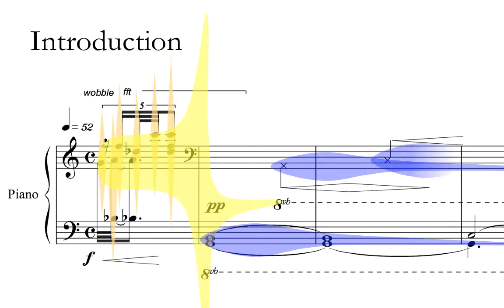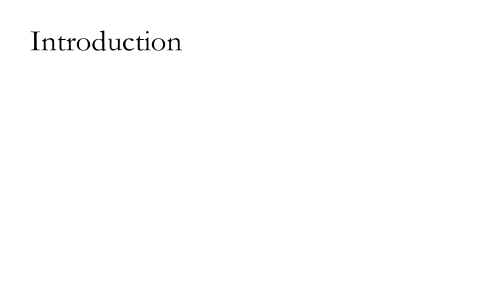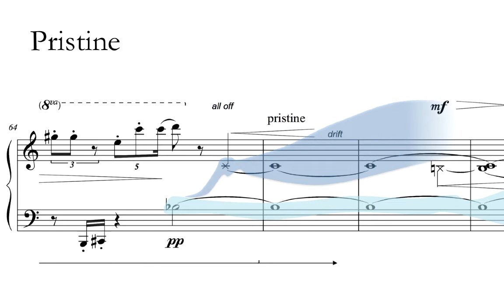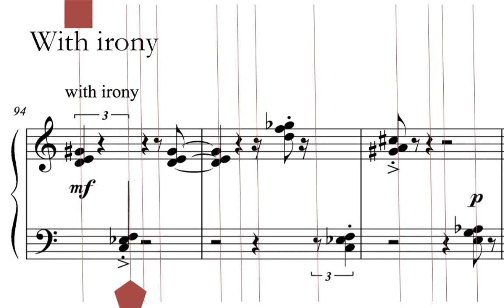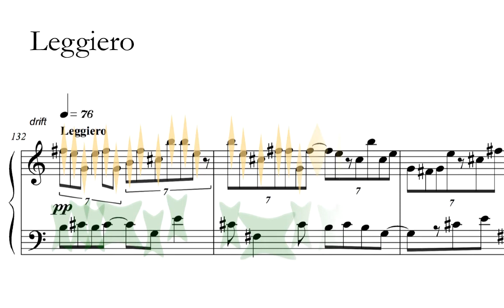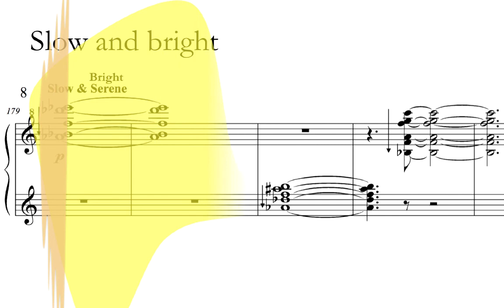Ben Tal Sonata (Scarlatti, Schubert, Scriabin) for Magnetic Resonator Piano & live electronics (2/2)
World première (performance 2/2). Performers: Elaine Chew, magnetic resonator piano; Oded Ben-Tal, live electronics. The MRP is the creation of Andrew McPherson. Recording engineer: Ebenezer Acquah; animations: Elaine Chew. This is the second of two performances at the concert-conversation With/without on Friday, 24 June 2016, at the Schott Music Shop - London.

Introduction 0:04
With irony 5:10
Pristine 7:10
With irony 9:38
Leggiero 12:06
Slow and bright 14:18